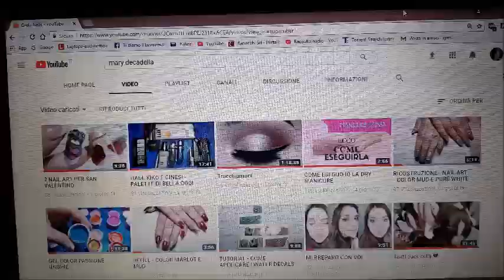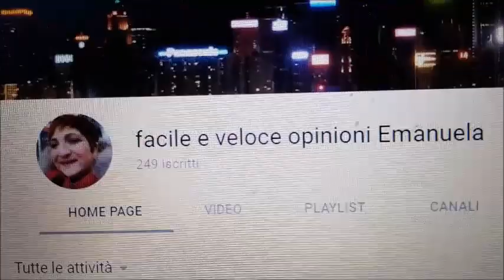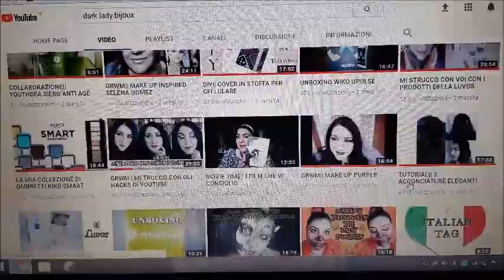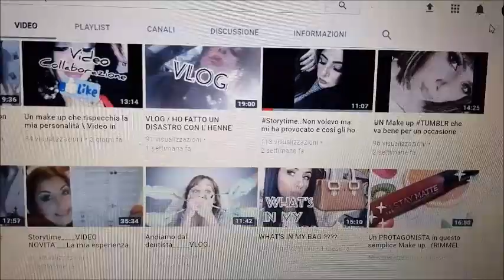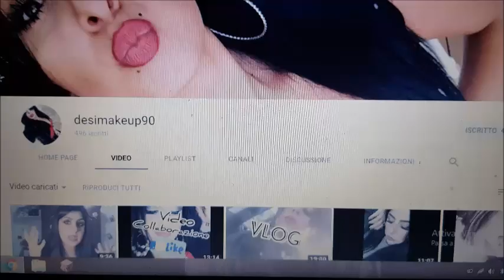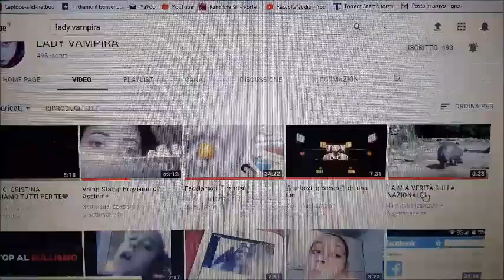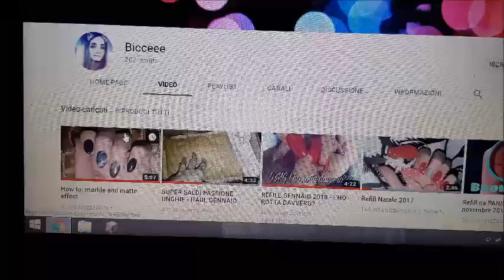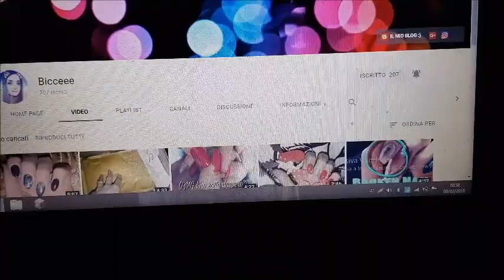SPONSORIZZAZIONI CANALI PER I MIEI ISCRITTI